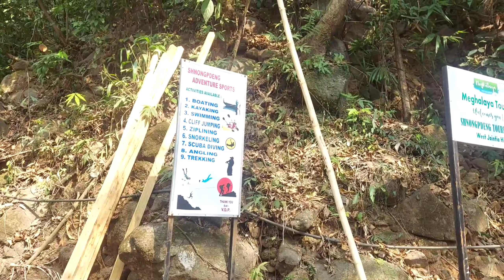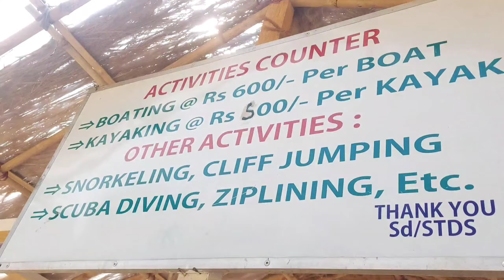Shnongpdeng ( Paradise by the River) Meghalaya// Hanging Bridge// Boating